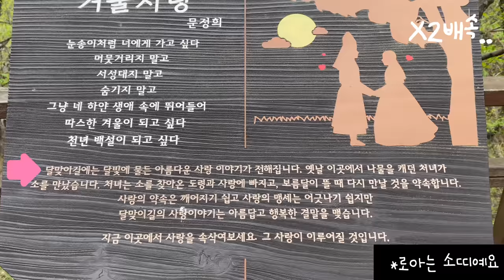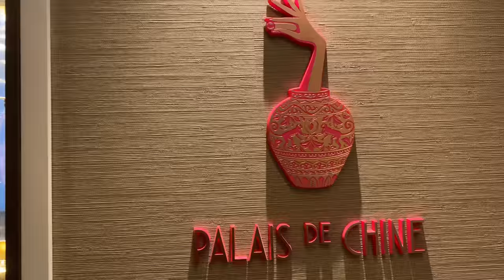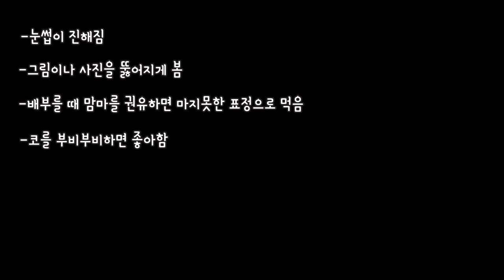[육아 브이로그] 생후 7주차, 팔레드신, 그랜드 조선 호텔, 달맞이길 벚꽃, 망미동 카페